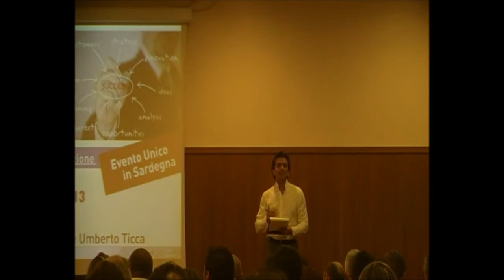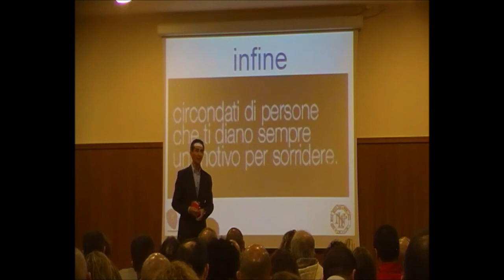Giorgio Pisano - Meeting di Motivazione ed Automotivazione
Target School -
Cagliari, 1 giugno 2013